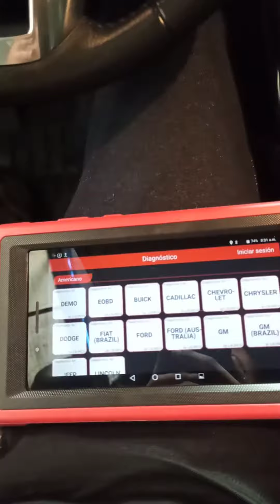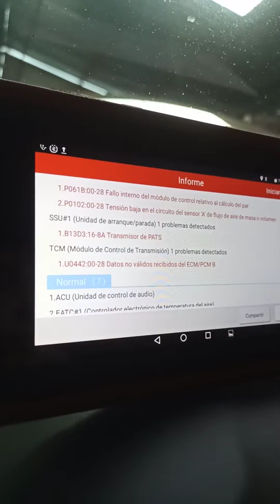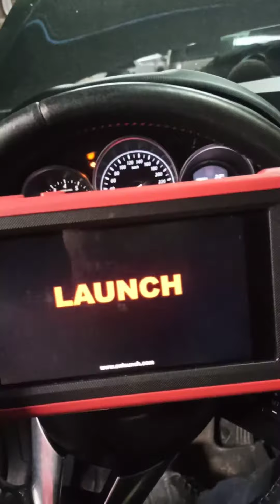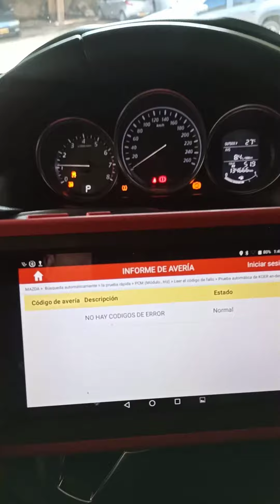Solución Código de error P061B Mazda 2.5L / 2.0L Skyactiv🔧mazda6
Diagnóstico y Reparación MAZDA CX-5

Código de error P061b (fallo interno del módulo de control al calculado del par)

Mira el estado de las válvulas de admisión 🧐 y como este exceso de suciedad puede causar grandes problemas en el funcionamiento del motor📝

NOTA: Este motor Mazda 2.0L Skyactiv usa un sistema de inyección de combustible directa, es decir el inyector va directo al cilindro. Entonces esto quiere decir que la gasolina nunca está en contacto con las válvulas de admisión, como en el caso de la inyección que comúnmente conócenos que consta de los inyectores en el colector de admisión antes de las válvulas, lo cual hace la gran diferencia y es que al momento de la válvula abrirse para que el aire entre también entra la gasolina que va a ser quemada dentro del cilindro, caso contrario a la inyeccion directa la cual no pasa por la válvula si no que se inyecta directo en el cilindro y por eso es que se acumula tanto exceso de carbonilla en estos motores.

La inyección de combustible común tiene la ventaja de que la misma gasolina que está ingresando va limpiando las válvulas y por esto en casos de tener un motor inyección directa es recomendable hacer limpiezas de descarbonización cada 10,000Km aprox✅